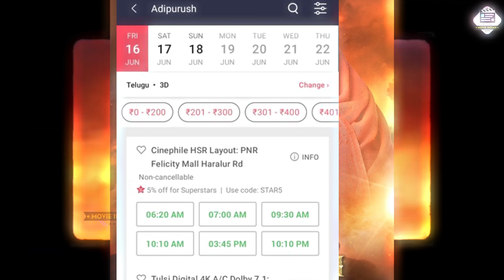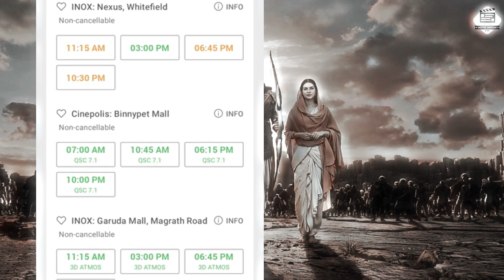Delhi 6.20am Show (DAY-1) ✪151% HOUSEFULL✪ Adipurush दिल्ली, मुम्बई NCR°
adipurush advance booking